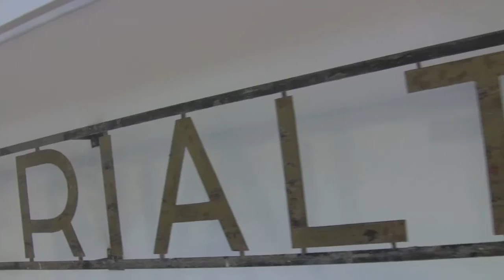Feliz, Feliz Cumpleaños mi Comandante Arañero, aporrea tvi, julio 2015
Desde el antiguo Cine Rialto, ahora Teatro Bolívar situado frente a la Plaza Bolívar de Caracas, entre las esquinas de Principal y Las Monjas (La Esquina Caliente) justo al lado de la Casa Amarilla sede de La Cancillería , Chirly Rincón, la poetiza de Chávez en ocasión de los 61 años de nacido del camarada presidente le dedicó el siguiente poema de su autoría: Feliz, Feliz Cumpleaños mi Comandante Arañero,

Hoy es 28 de julio cumpleaños del Comandante
Hugo Rafael Chávez Frías , nuestro querido gigante

Diosito está muy contento festejando junto a él
y están comiendo arañitas bañadas de amor y miel
mamá Rosa le dirá a su nieto consentido:
Huguito feliz cumpleaños, Huguito mi hijo querido

Aquí en tu patria querida también lo celebraremos
con cantos y poesía así te recordaremos

Son 61 añitos los que cumple mi gigante
todos te felicitamos mi adorado Comandante

Tu Patria nunca te olvida siempre te recordaremos
Feliz, Feliz Cumpleaños mi Comandante Arañero